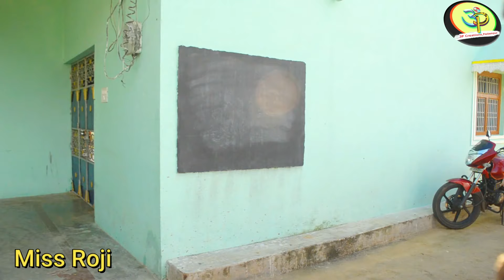HISAAB (The farmer's voice) ||Sambalpuri/koshli ShortFilms||3P creations Padampur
A farmer's voice.. The struggle of farmers
A Social message through this video
ଇ ସର୍ଟ୍ ଫିଲ୍ମ ଟା ସମ୍ପୂର୍ଣ୍ଣ କାଳ୍ପନିକ ।ସମସ୍ତ ଚରିତ୍ର ମଧ୍ୟ କାଳ୍ପନିକ । କୌଣସି ବ୍ୟକ୍ତି ବିଶେଷ ଙ୍କୁ କିମ୍ବା କୌଣସି ଗୋଷ୍ଠୀ କୁ ଆଘାତ ଦେବାର ମଧ୍ୟ ଉଦ୍ଦେଶ୍ୟ ନାହିଁ ‌।

sambalpuri/koshli ShortFilms
HISAAB(The farmer's voice)
3Pcreations Padampur
Bishram Meher
Manoranjan Purohit
Parameswar Bishi
Dileswar singh Bariha
Ranjan Seth
PRODUCER-Dileswar singh Bariha
WRITER-Parameswar Bishi
DIRECTOR-Manoranjan Purohit
CAMERA-Ranjan Seth
EDITING-Seth Photography
MEDIA PARTNER-hansladu